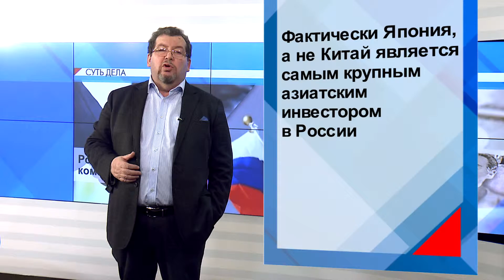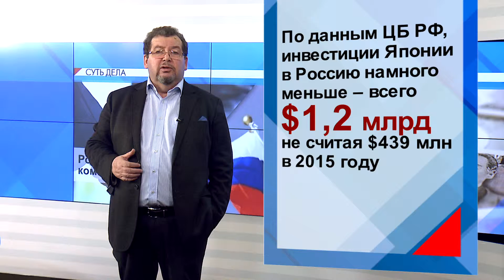СУТЬ ДЕЛА -"Российско японская коммерческая дружба" 2 часть